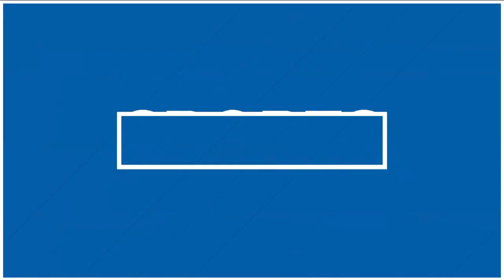5A prep preview: Borah chases playoff appearance after falling short in 2022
Last fall, the Lions missed the 5A state playoffs off a tiebreaker based on points. Borah begins the 2023 campaign against Capital on Friday, Aug. 18.